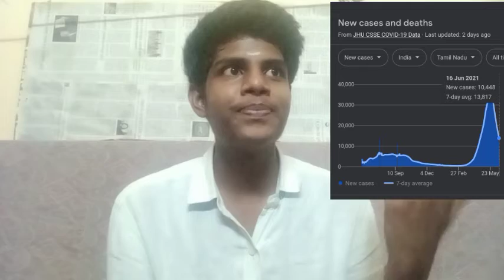Awesome week /more things happened / God of jocker